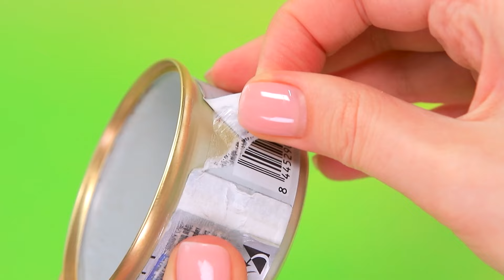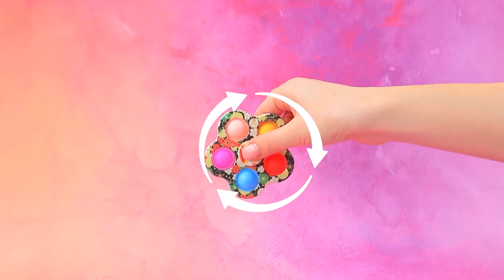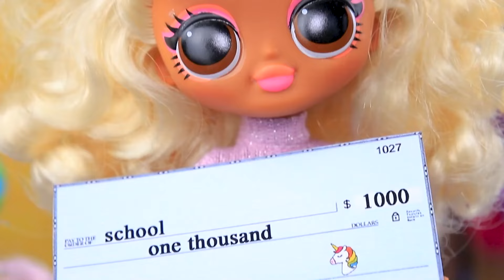My Little Pony Księżniczka Celestia Ma Dzieci! 31 Wyrobów dla LOL OMG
Cyfrowy Cyrk: Pomni i Jax | Włącz WSZYSTKIE powiadomienia

Celestia i Sparkling Knight wkrótce zostaną rodzicami! Ale Chrysalis ma własne plany wobec dzieci. Czy rodzice będą w stanie odzyskać swoje dzieci? Przekonajmy się w nowym filmiku LaLiLu Land!

Narzędzia i materiały:
• Plusz
• Syntepon
• Futro
• Filc
• Piankolina
• Akryl
• Włosy
• Gumka
• Papier piankowy
• Dekoracja
• Wieczko
• Słomka
• Drut
• Plastikowy element
• Linka
• Ozdoby jubilerskie
• Wstążka
• Tuba
• Kryształy górskie
• Styropianowa kulka
• Soczewki
• Serca
• Żelowy lakier
• Wieczko
• Drut
• Połówki koralików
• Tektura
• Folia
• Wydruk
• Opakowanie
• Patyczki
• Słomka
• Drewniane szpikulce
• Stojak
• Dekoracja
• Łańcuch
• Lalki jednorożce
• Pastele